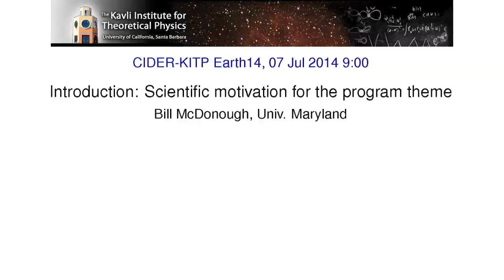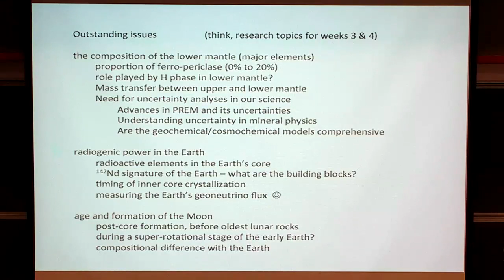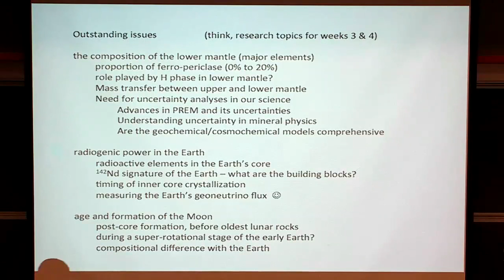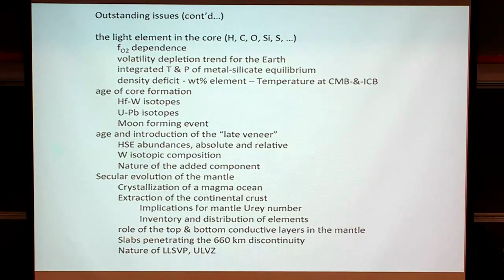Introduction: Scientific Motivation for the Program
Bill McDonough, University of Maryland. CIDER Summer program. Recorded on 07/07/2014.